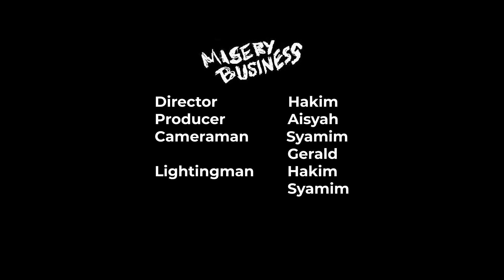Misery Business - Paramore (VPD Remake)